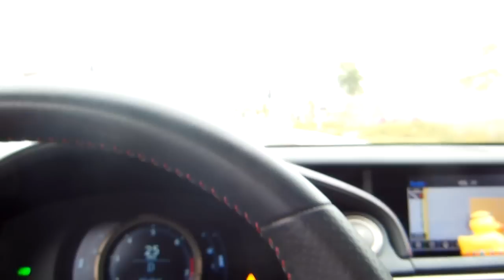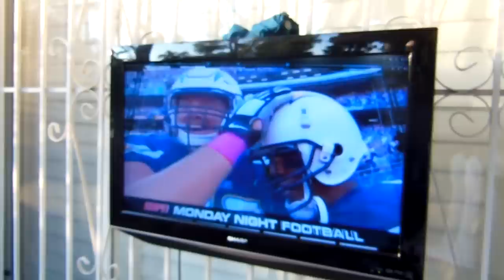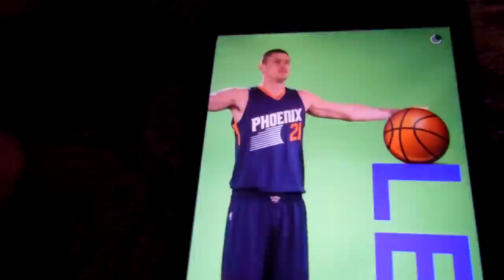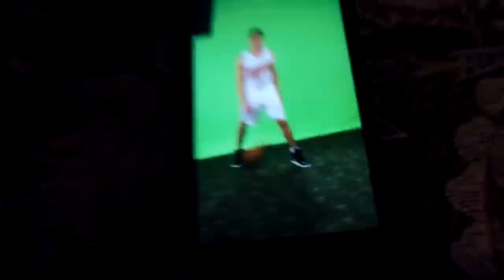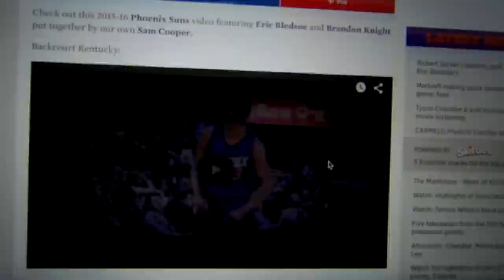Chargers game does NOT end well..